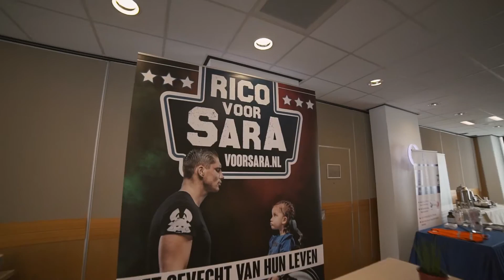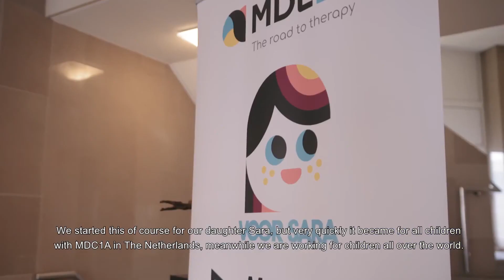The first international LAMA2-CMD conference aftermovie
We experienced a great conference on 15, 16 and 17 November 2019 in Maastricht, The Netherlands. Experts, doctors and patients came together to share their knowledge and experiences with MDC1A.

(Video re-uploaded from 2019)